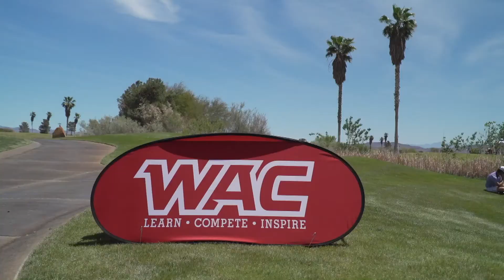2021 WAC Men's Golf Day 1 Wrap Up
2021 WAC Women's Golf Day 2 Wrap Up

📽️ | After day one of the WACgolf Men's Tournament we have New Mexico State leading the team scores! Rachel Vigil has everything you need to know before day two tomorrow! ⤵️